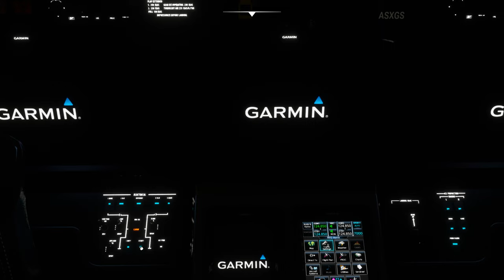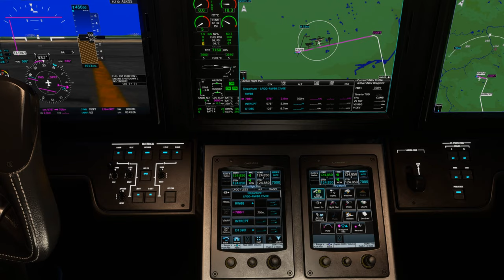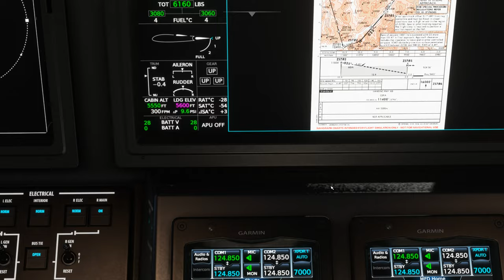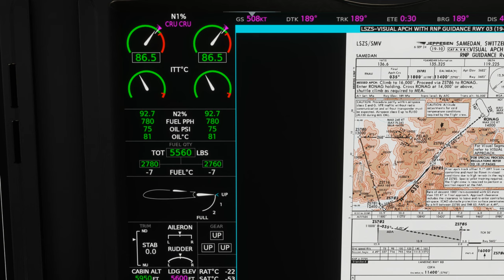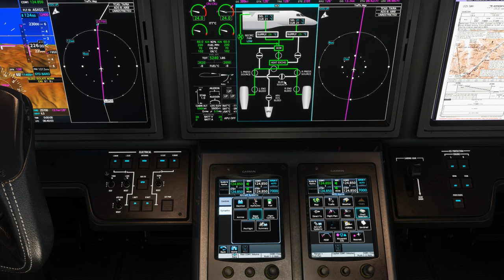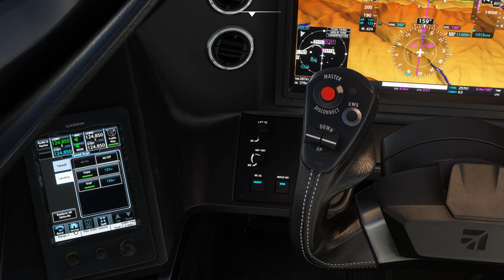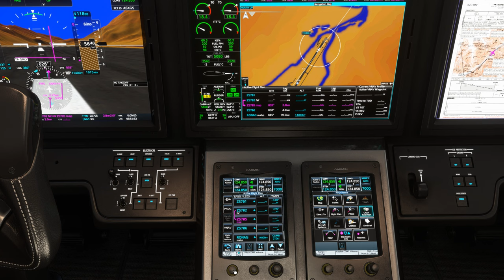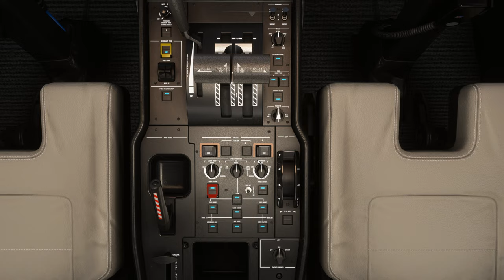Vol IFR avec météo réelle et trafic entre Lille Lesquin et Samedan LFQQ LSZS Cessna Citation 2K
Vol IFR avec météo réelle et trafic entre Lille Lesquin et Samedan LFQQ LSZS
 ULTRA 2K

00:00 Préparation de l'avion
07:00 Push Back et Taxi
13:00 Décollage et Montée au FL 450
29:00 Palier au FL 450
56:00 Descente jusque 11800 Ft
1:12:00 Approche et Atterrissage